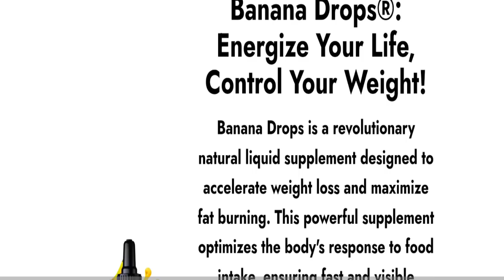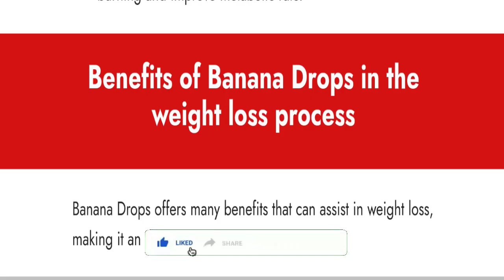Banana Drops Reviews: Is Banana Drops Legit or Scam?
Do you want to know about Banana Drops Reviews? Watch this video till end because in this video you will get to know about the legitimacy of the site. Friends, this is not our website. In case, If you have experienced any fraud over this website then watch this unbiased review video till the end, We will share the way to get your money back.

1. How to Refund on PayPal? Step-By-Step Guide on the Refund Policy

2. How to get a refund for a fraudulent credit card transaction

3. How to check whether a product is genuine or not?